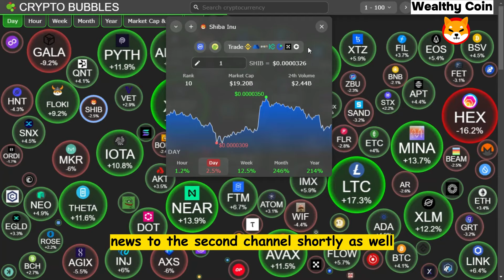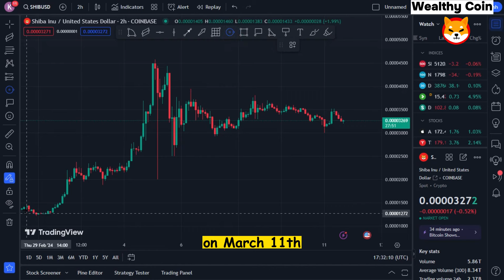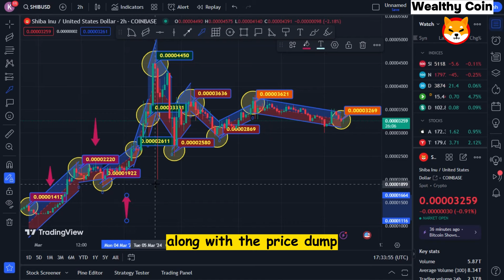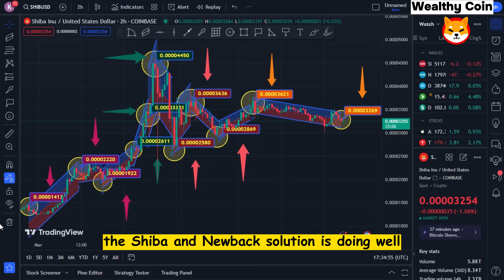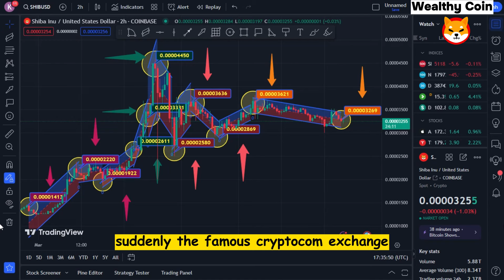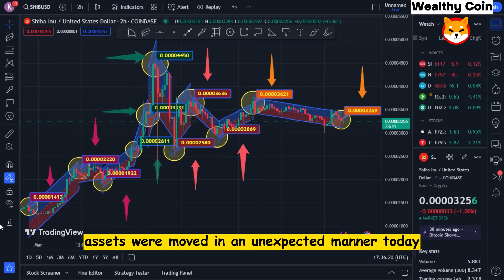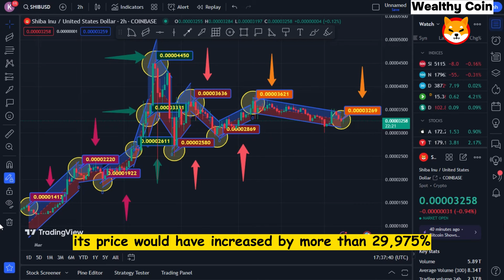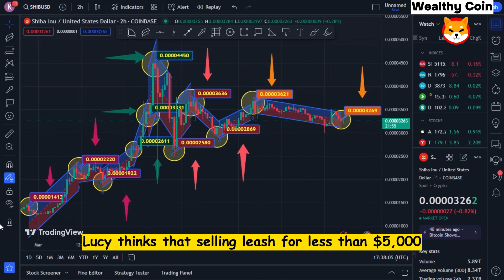SHIBA INU COIN NEWS TODAY: ONE MILLION TOKENS COULD BE THE 1%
Dropshopping Shopify,
Dropshopping,